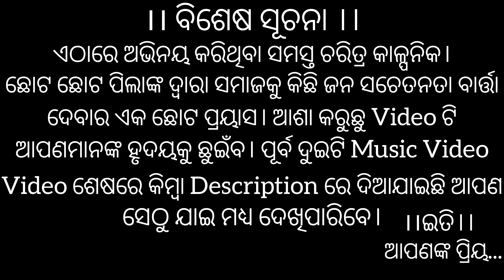Padhibu Re Padhibu || Awareness Dance || Kids Educational 📚 Performance || ସର୍ବଶିକ୍ଷା ଅଭିଯାନ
Padhibu Re Padhibu || Awareness Dance || Kids Educational 📚 Performance || ସର୍ବଶିକ୍ଷା ଅଭିଯାନ || Jyoti Creation59

          🎵SONG CREDIT🎵
🎵 Song - Padhibure ame padhibu
🎵 Production House  - Odia cartoon

         🎥 VIDEO CREDIT🎥
Padhibu Re Padhibu
(Awareness Dance Program)
🎥 STARRING -Sonam,Babli,Lija,Raja,Tabulu & Jyotsna
🎥 DIRECTOR -Mr.Jyotiranjan Nayak
🎥 CHOREOGRAPHER -Mr.Jyotiranjan Nayak
🎥 POSTER -Mr.Jyotiranjan Nayak
🎥POST PRODUCTION -Jyoti Creation59 Channel
🎥 PRODUCTION MANAGER -Mr.Jyotiranjan Nayak

INSTAGRAM- I'm on Instagram as @mr.jyotiranjan_nayak.

Jyoti Creation
From- Bhubaneswar Odisha (India)